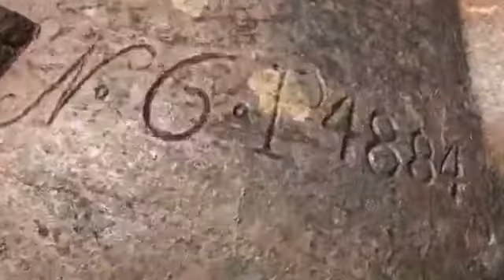Pháo đài lớn nhất Tây bán cầu (4)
Pháo đài lớn nhất Tây bán cầu do vua Henri Christophe cai trị phía Bắc Haiti xây dựng từ 200 năm trước để chống Pháp giành độc lập, thật ấn tượng!

The greatest Citadel in Western Hemisphere built by King Henri Christophe of North Haiti to resist French invaders. So amazing!!!